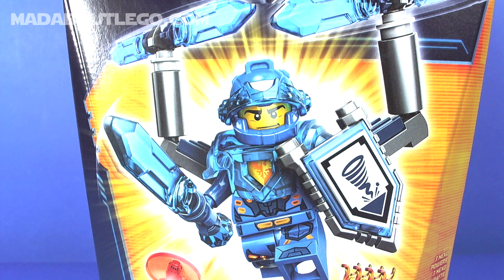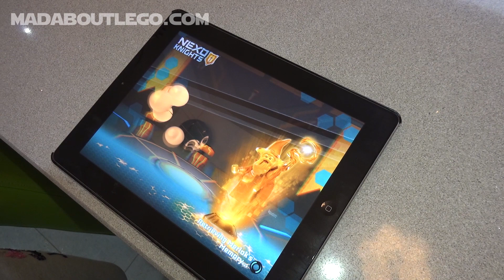LEGO NEXO KNIGHTS Ultimate Clay 70330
Ultimate Clay booster set.
72 Pieces and about $10
This Product was provided by the LEGO Group for the purpose of this review. The thoughts and opinions are our own.